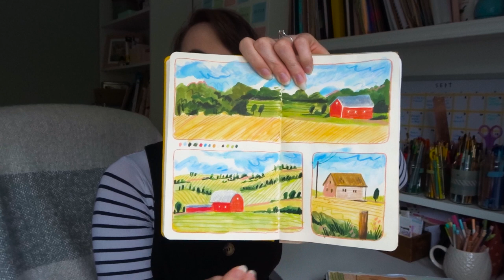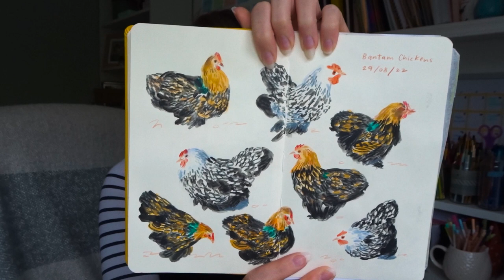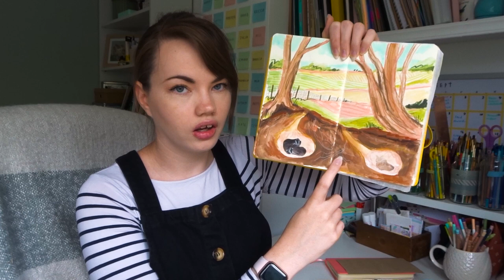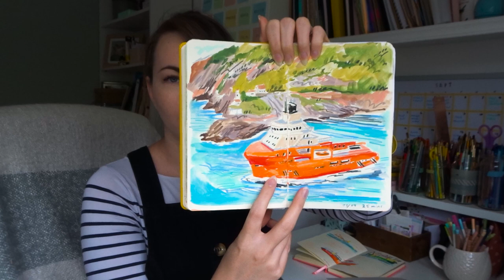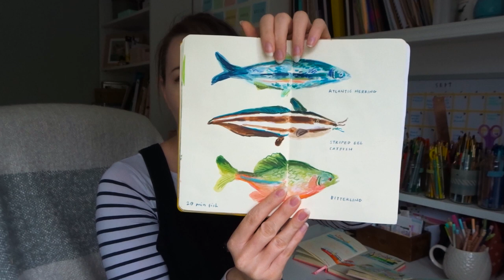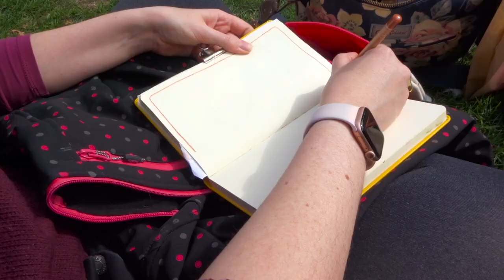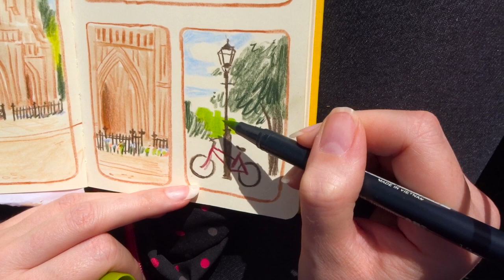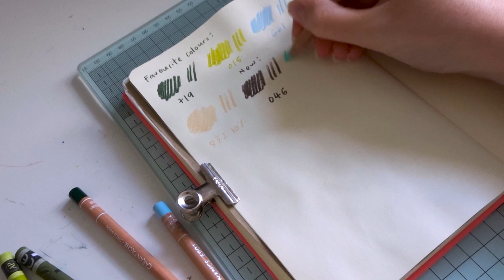Chatty art recap, art block & drawing plein air! 🌷⭐ September Vlog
Hi all! Welcome to a chatty art recap/vlog! I'm hoping to do something similar to this every month where I share the art I've made as well as more clips through the month (if I remember to film them!!). This month I catch you up on a lot of things, including the group art exhibition I'm part of, how I've found things since finishing the daily art challenge and how I'm battling art block. I also filmed a mini vlog for a trip to Winchester so I hope you enjoy watching the art process in this video too! Katie x

Haul materials:
Caran D'Ache Luminance Pencils in the shades:
719 Dark Phthalocyanine Green
015 Olive Yellow
661 Light Cobalt
832 Brown Ochre 10%
046 Cassel Earth
181 Light Malachite Green
Indigo Artway A5P Accordian Sketchbook

Prismacolour Pencils

For more info about the group art exhibition I'm part of
It's a free exhibition and is on until the 2nd of October at Gods House Tower, Southampton!
Other Patreons mentioned: Emma Carlisle & Sarah Dyer